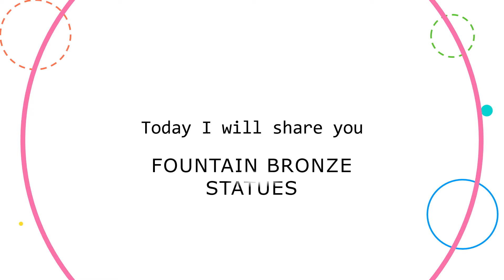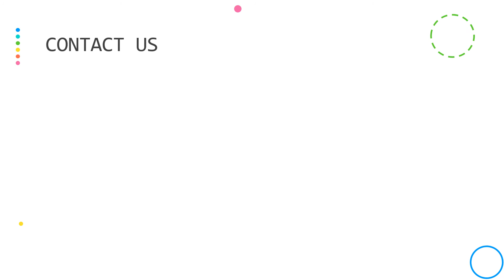Fountain Bronze Statues | Buy Most Beautiful Fountain Bronze Statues from Nifao's Online Store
Visit here to see most beautiful fountains

nifao.com is a leading online marketplace for art lovers and artists alike. Mission is to connect beautiful works of art with enthusiastic new owners

The Fountain Bronze sculptures have been very favorites of each of us in recent days. People are crushing their hearts over these fantastic art pieces and have been in search of them for a while now. Hence, we at Nifao have come up with the best Fountain Bronze Structures for adding it to your outdoors, or indoors. We have different designs such as an alligator fountain, Bawl bronze fountain, a boy holding a fish fountain, a crane fountain, and many more. Their material is so high-quality that it will be rust-free even if exposed to water daily. So, now you can purchase for the best fountain bronze sculptures at our online sculpture store with a single click. Most of our fountain sculptures have also been added to the art gallery for an exhibition, and people love them a lot. They are incredibly durable and can maintain their beauty for several years. They will be a significant piece of decoration in your place.

Location:
7037 Suffolk Lane, Parkland FL 33067, USA